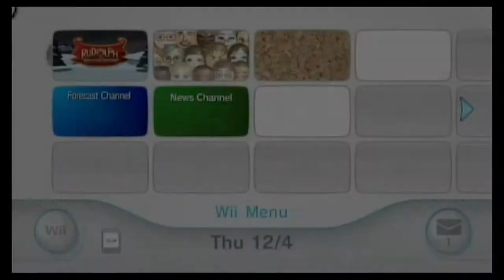Rudolph The Red Nosed Reindeer (Nintendo Wii) Lets Play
Merry Christmas from the American Gaming Geeks with a Nintendo Wii game Rudolph The Red Nosed Reindeer. In this video we let you know our thoughts on the game and if its worth it or not.